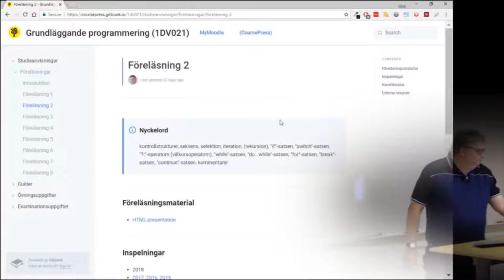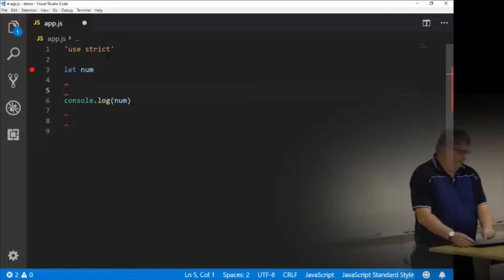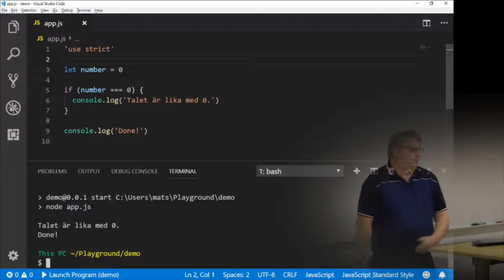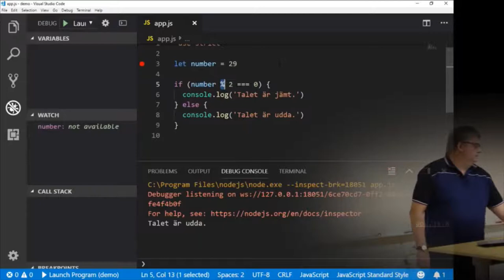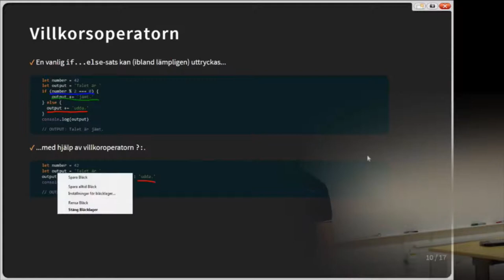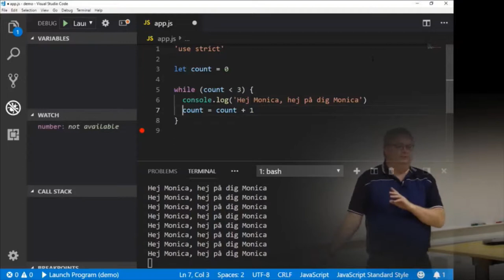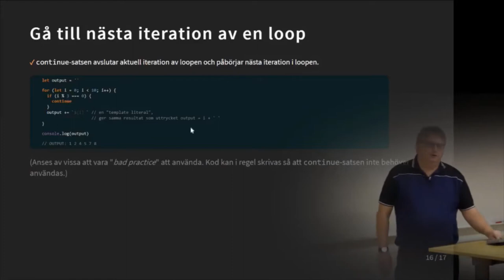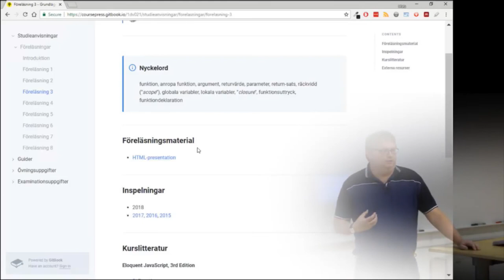1DV021 - Föreläsning 2